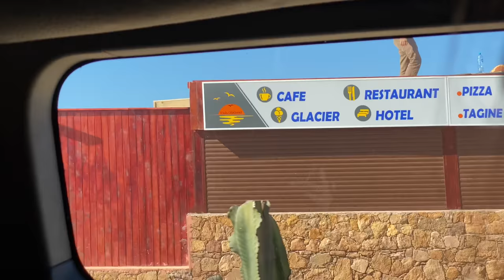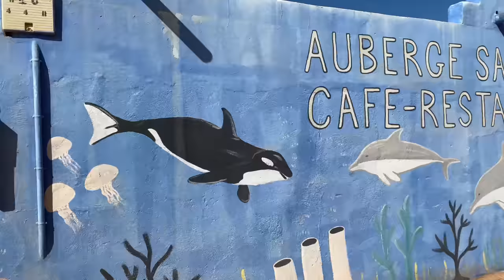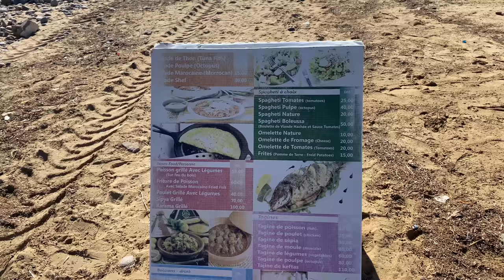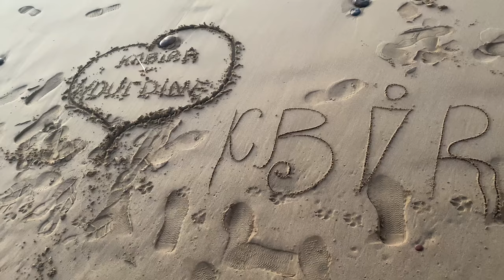Legzira Beach Morocco 🇲🇦 Moroccan Travel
Legzira Morocco is renowned for it's natural stone arch, it's beautiful beach and it has earned the title as one of the best beaches in Africa. We travel from Mirleft towards Sidi Ifni to travel to Legzira. We find an auberge named Sable D'or. We walk Legzira beach to the stone arch of Morocco. The beaches were empty as Morocco waits to recover it's tourism sector in 2021. After walking we enjoy a Moroccan fish tajine.  Later in the evening we check out the arch at sunset. It was so beautiful, and with low tide we were able to do some acro yoga on the beach. Mor Acro loves to do acroyoga on the beach. At the end of the day, we retire and enjoy a chicken tajine Moroccan style in our room.

Years ago, there was a Legzira beach collapse of another one of the arches.. This Legzira beach arch still stands, enjoy it while you can!

Thanks for following us as we travel Morocco. Maroc c est bien. Coming soon...Sidi Ifni, Guelmim, and more Legzira!

GET UP to MAD585 off your first trip when you join Airbnb (and book your stay in Morocco):